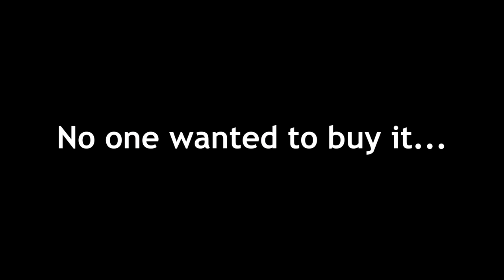I Got Full Team of HIPPOMELONS!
The new April Fools update is here in Pet Simulator X! So naturally I have to check it out considering that there's a new FREE exclusive pet that's pretty easy to get -- if you have sussy elves! Luckily, I have millions of fans across the world who continue to add me to their banks, so getting sussy elves isn't too difficult for me. I soon realize that I could quite possibly make a full team of Hippomelons, which is 8 pets for a free2play idiot...